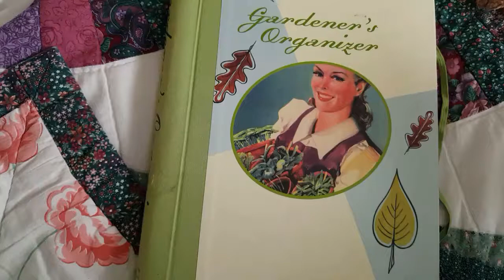ASMR | CRUNCHY SWEET POTATO AND BEET CHIPS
Blondefruitpiggy snacks on a bowl of crunchy Sweet Potato and Sweet Beet Chips. aka Sweets and Beats